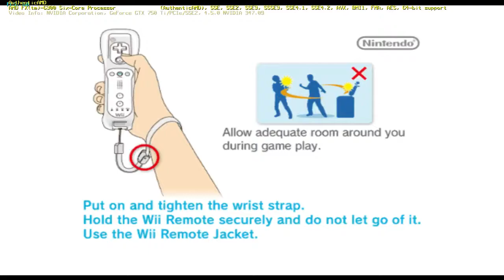Open Broadcaster Software Dolphin Emulation (Testing new computer specs)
So I was testing out my new computer by checking out how Dolphin and Open Broadcaster Software works out together. The results are pretty good and I think I might want to use OBS for recording now instead of Dxtory, but I'm still unsure... I need to do more tests.

Specs of my computer:
CPU - AMD FX 6300 6-core Black Edition(Overclocked to 4.0 GHz)
GPU - EVGA Geforce GTX 750 Ti(kinda overclocked, but not by much)
Motherboard - ASUS M5A78L-M LX PLUS(didn't upgrade bios since I forgot to)
PSU - Antec VP-450 450 Watt
RAM - Crucial Ballistix Sport 4GB Single DDR3
Hard Drive - Seagate Barracuda 250 GB 7200 RPM
Case - Rosewill Dual Fans MicroATX Mini Tower Computer Case FBM-01
Original build didn't come with a wireless adapter so I bought a linksys dual band AE2500 usb wireless adapter. Forgot that I didn't have an optical disc drive so I had to grab software from a different computer before actually being able to use it.